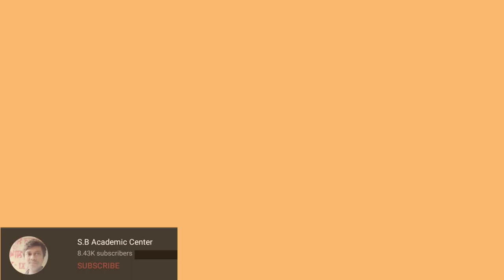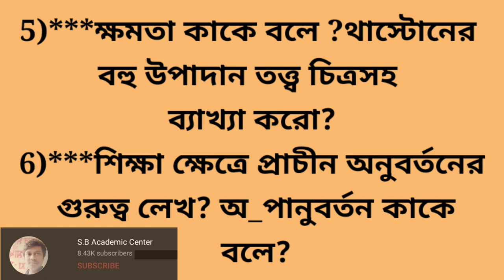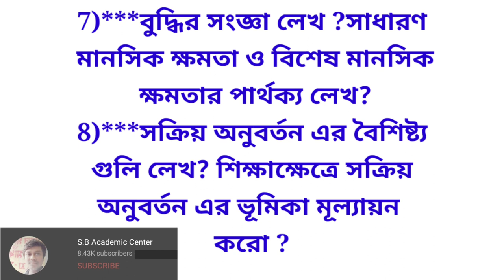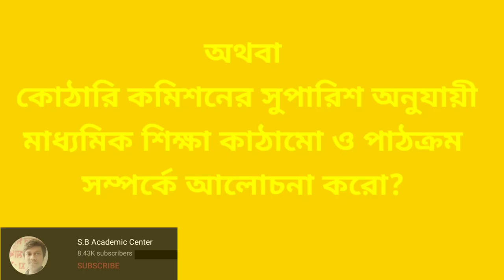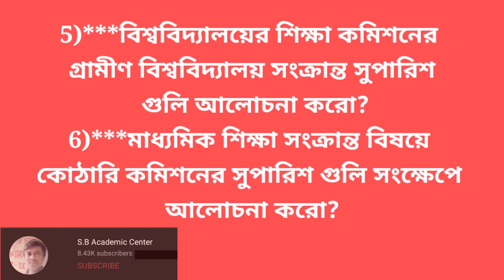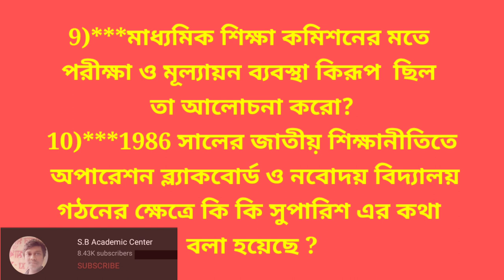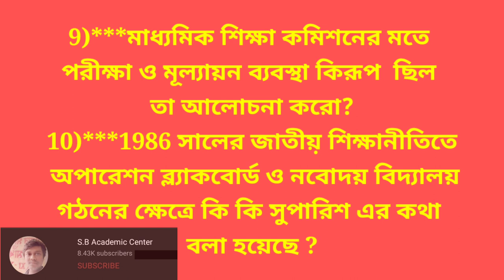hs Education suggestion 2023 xii class 12 Education suggestion 2023/উচ্চমাধ্যমিক শিক্ষাবিজ্ঞান 2023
সমাজবিজ্ঞানের সালের প্রশ্ন উত্তর সহ (2015____20219 ❤️❤️❤️❤️💥💥💥🔥🔥
উচ্চ মাধ্যমিক ক্লাস টুয়েলভ/ class 12

উচ্চ মাধ্যমিক সমস্ত সাবজেক্ট এর সাজেশন 2023

education

hs education suggestion 2022/class 12(xii) hs history suggestion/উচ্চমাধ্যমিক ইতিহাস